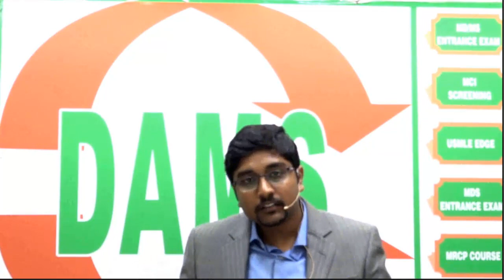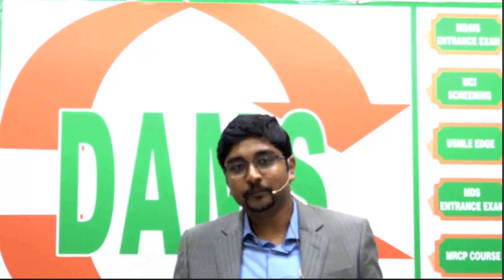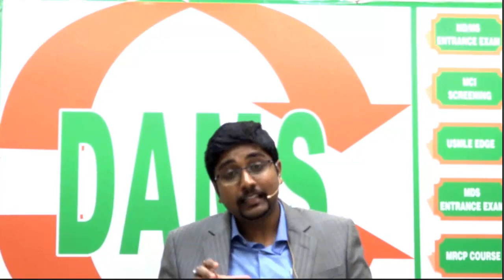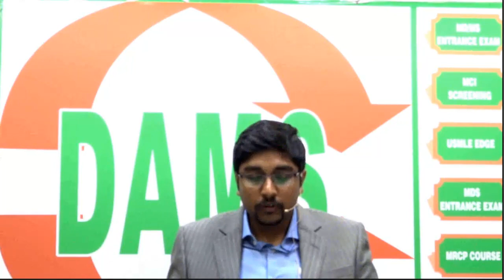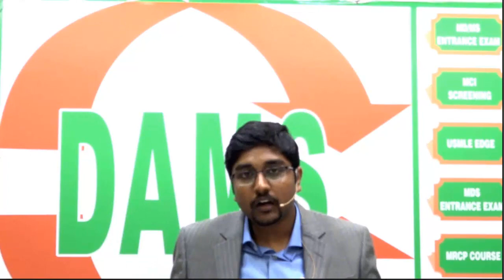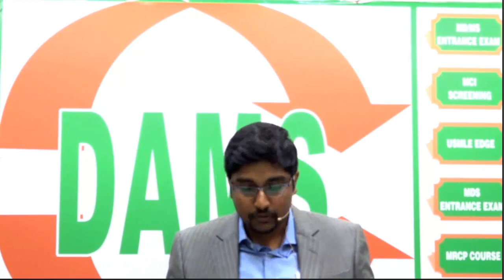Proud DAMS Student Dr. Tamaghna Ghosh AI Rank-111 in NEETPG